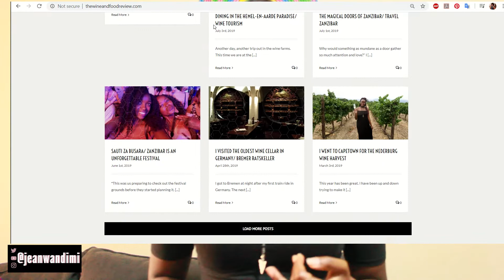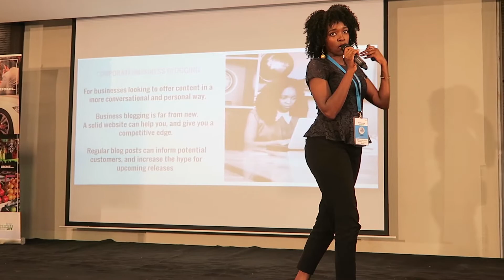I LAUNCHED A BLOGGING COURSE!!! I WILL TEACH YOU HOW TO START AND MONETIZE YOUR BLOG.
I am so happy that you are thinking about blogging. Honestly, it is not the easiest job especially when it comes to the monetization part but once you crack it, it becomes great.
I believe that there will always be a place for written content in 2020 and there has never been a better time to get started.

where I share all the steps. If you follow my videos and do your own research and testing, you can be able to start.

2. However, as I do get many messages, if you want  to work more closely with me via a PAID one on one training, consultation or mentorship you can let me know.
I have launched a blogging course and I have 4 more spots left to teach you everything I learned in 7 years.

I look forward to interacting with you and helping you grow and monetize your blog.

★ About me ★

My name is Jean Wandimi. I love creating digital marketing content about how to learn digital skills, personal branding as well as social media tips. My aim is to give value, create impact and empower people to leverage the internet for their greatest good.

I create tons of content including Youtube videos. I have a series of FREE createbrandbuild videos about working online, branding, & social media. These are things that I have learned for over 8 years and I am shortening the learning curve for you.

You are also giving back and enabling me to grow. Thanks

★ Get my newsletter ★
I decided to start a newsletter for my community. Every 2 weeks I drop you a gem-filled email complete with tips & thought provoking insights on working online, tech, digital marketing, productivity and personal development.

ETH 0x4175acdd5ce87c42277c4f98c54081806d6aebfa
BTC 3DJCpQK2PDFcsY2NX65mxmXjyweNjbuLNZ